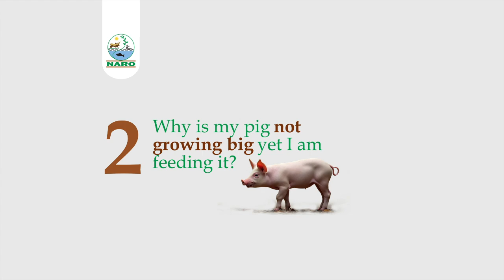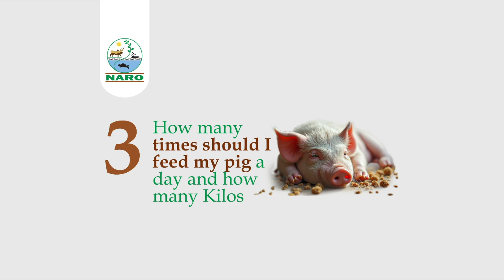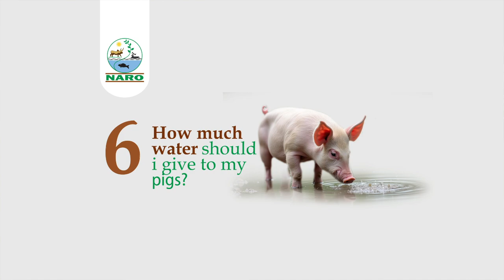Piggery Feeding NARO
0:00 Introduction
1:06 What to feed pigs on
1:31 Why are the pigs not growing yet being fed?
2:07 How much feed to give a pig and how often
3:07 Why it is not advisable to feed pigs on kitchen leftovers
3:41 How to mix pig feeds
4:18 How much water to give pigs
4:48 What to do if a pig loses appetite
5:39 Pig housing
6:14 Conclusion

This video highlights the basics of piggery feeding. For more information about piggery production, contact NARO – Mukono Zonal Agricultural Research and Development Institute (MUZARDI).